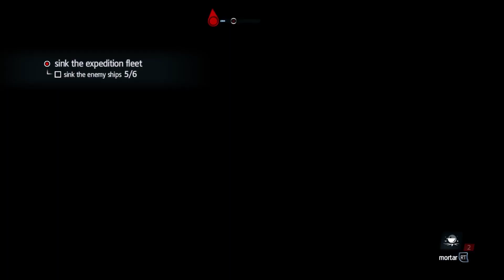assassins creed rogue remastered part 16